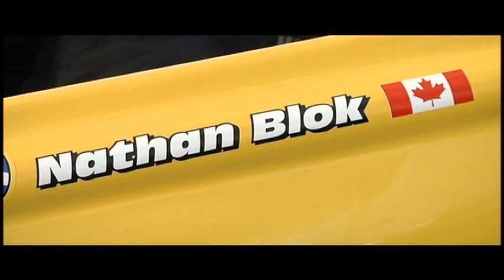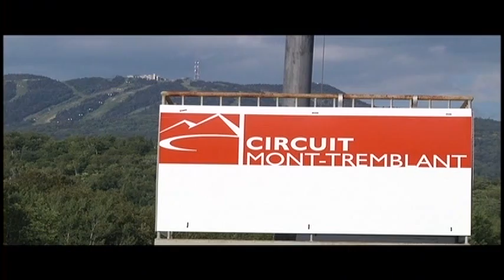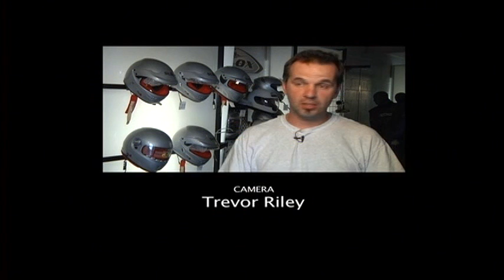Need for Speed - The Nathan Blok Story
A TV Cogeco Documentary on Nathan Blok, the 2011 Formula Tour 1600 Champion.
Authorization for use granted January 2012